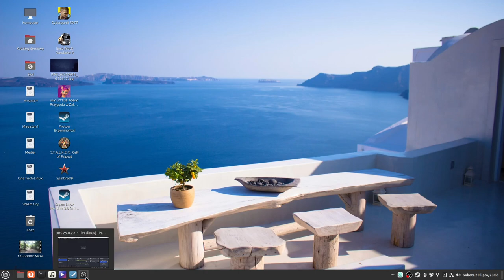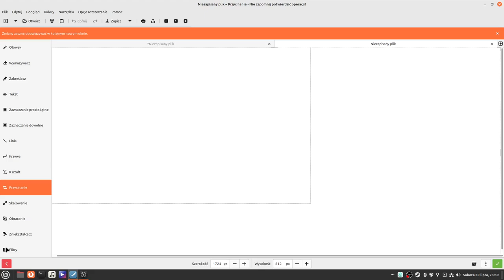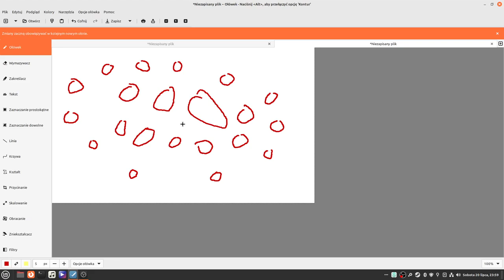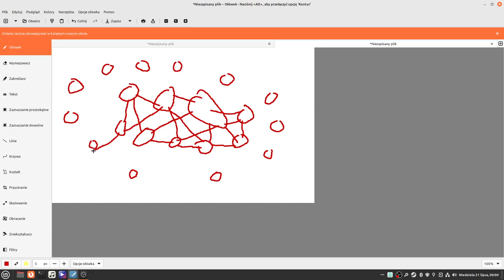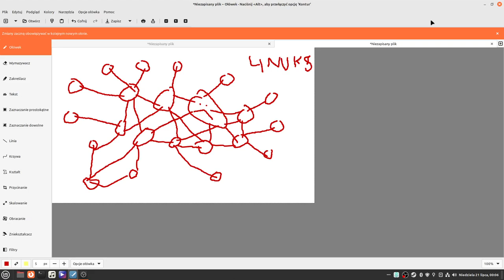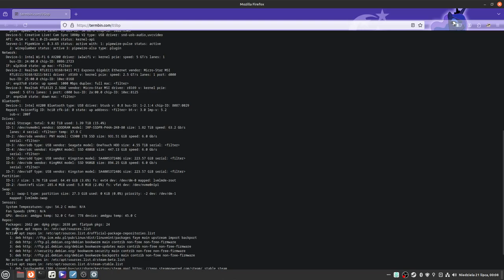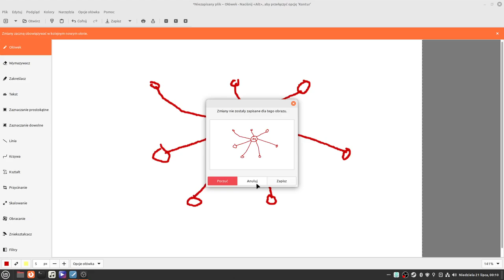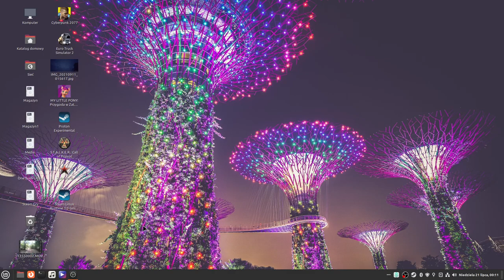Co było przyczyna awarii usług Microsoft ?? temat zamknięty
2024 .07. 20  sobota 23 :55:22 godzina .  Opowiadam swoje przemyślenia.

chcę tutaj powiedzieć że jeżeli właśnie będzie tak jak ja mówię że jeden dostawca wszelkich usług i systemu operacyjnego będzie świadczył swoje tylko usługi na całym świecie to do takich awarii jak ostatnia usług Microsoftu będzie dochodziło coraz częściej.

Jeśli chodzi o System Operacyjny Gnu/Linux to w tym systemie mamy wielu dostawców jak niewiele wielu dziesięciu dostawców albo wielu set tysięcy dostawców wszelkiego rodzaju usług oprogramowania programów i tak dalej i tak dalej więc jeżeli któryś dostawca usług się wyłoży bo mu spłoną serwery albo coś się stanie z jego po prostu usługami to inni dostawcy usług będą dalej je dostarczać to się nazywa system naczyń połączonych

 A nie jak w przypadku firmy Microsoft że jest jedno jezioro z którego wszystkie usługi wypływają na cały świat.

   Pozdrawiam serdecznie Piorun Burza Elektryk naczelny inżynier komputerowy